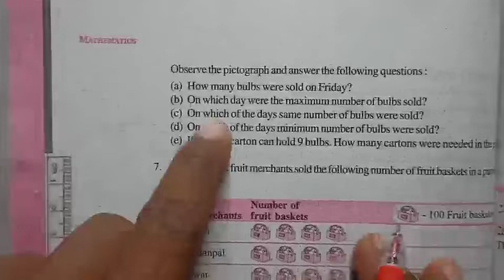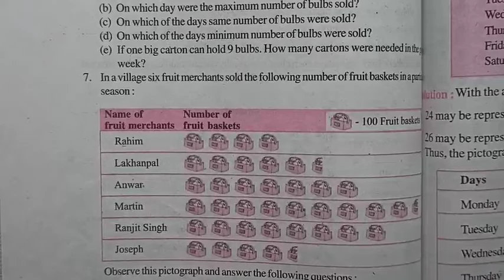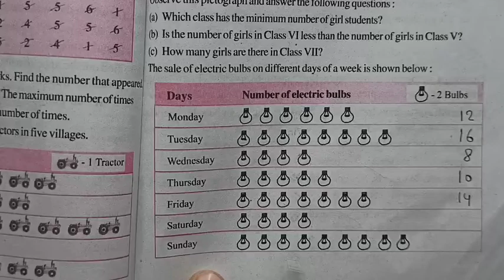Class 6 Maths Ex 9.1 Q 6 - Data Handling - Chapter 9 NCERT/CBSE By Ankit Sir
Class 6 Maths Ex 9.1 Q 6 - Handling Data - Chapter 9 NCERT/CBSE By Ankit Sir